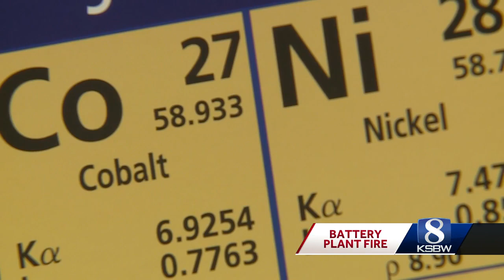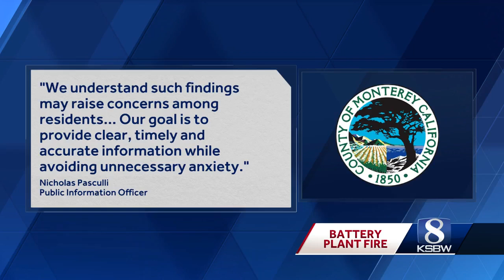Scientists find heavy metal spike in Moss Landing soil post-battery facility fire